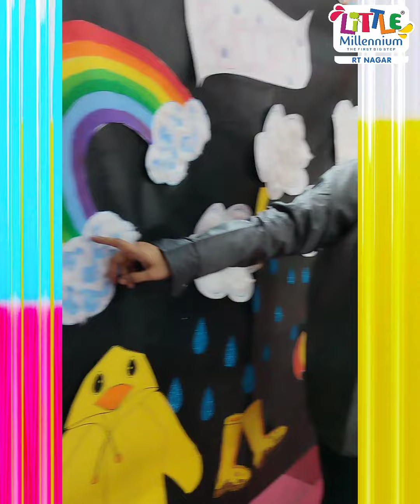Seasons Day 2023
🌞🌧️🍂❄️ Season Day at School: Fun & Educational! 🌞🌧️🍂❄️Join our little learners on an awesome adventure through India's seasons! 🇮🇳🌍 They had a blast and learned about nature's wonders through exciting activities, games, and crafts! 📽️🌳SeasonDayAtSchool FunLearningAdventure 🌺🍁🌈